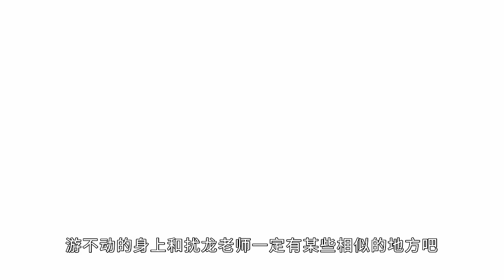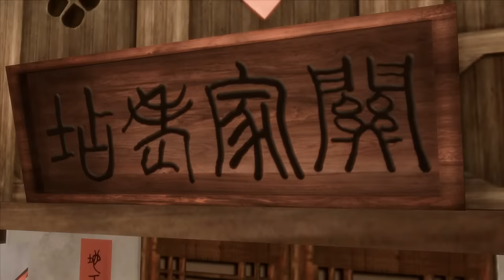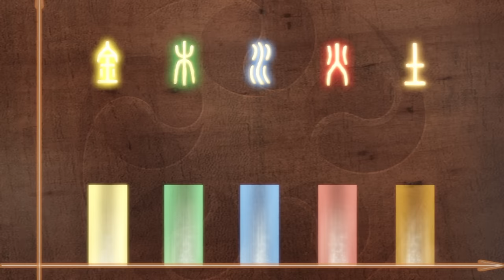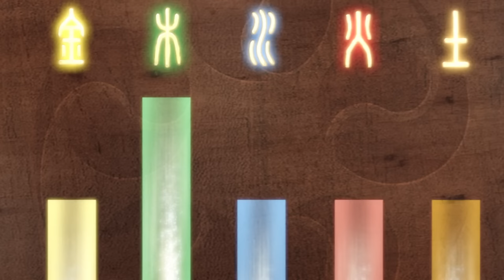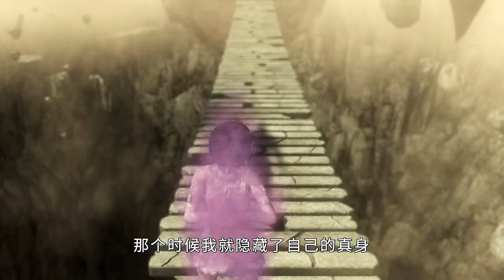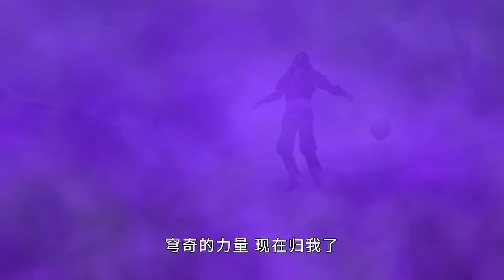MULTISUB【侠岚若星篇 Xia Lan】第四季全合集 Season 4 FULL | 玄幻武侠漫 | 2023热播动漫